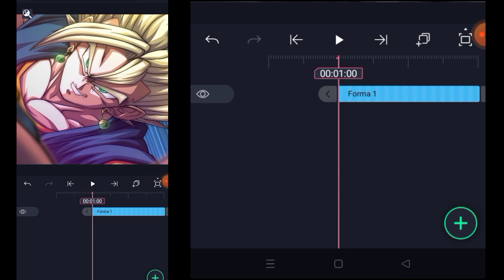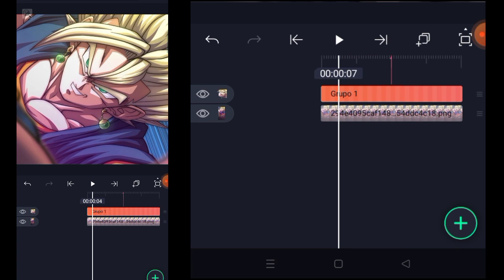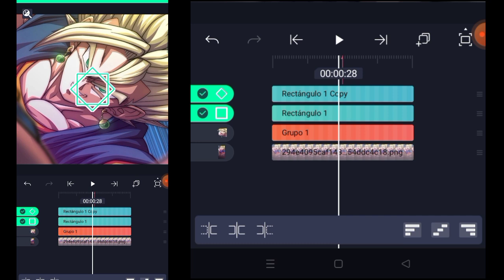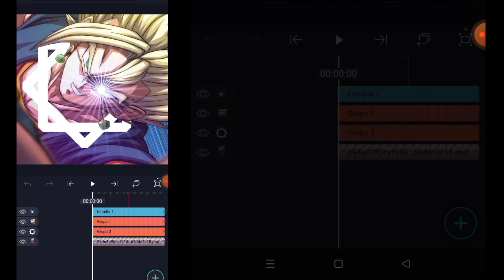Tutorial de como hacer el collar // @Nanolover33 te interesa